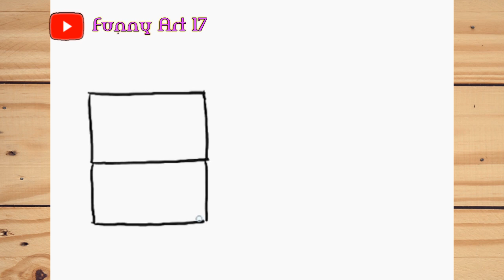gambar alat make up yang mudah menggambar mewarnai melukis untuk anak tk balita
cara menggambar alat make up yang mudah gampang untuk anak anak tk balita ..
how to draw make up tools easy for kids